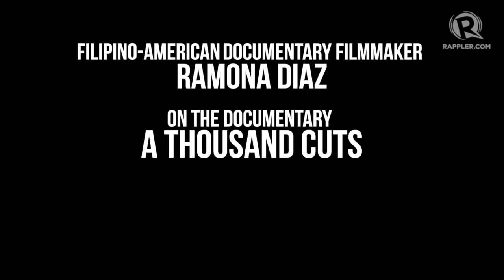Filipino-American filmmaker Ramona Diaz on 'A Thousand Cuts'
More videos on Rappler Follow Rappler for the latest news in the Philippines and across the globe. In the Truthtellers Panel in Sundance Film Festival 2020, documentary filmmaker Ramona Diaz answers questions on how 'A Thousand Cuts' came to be